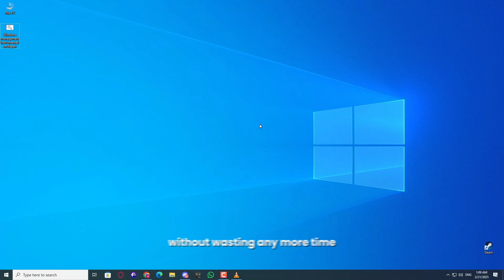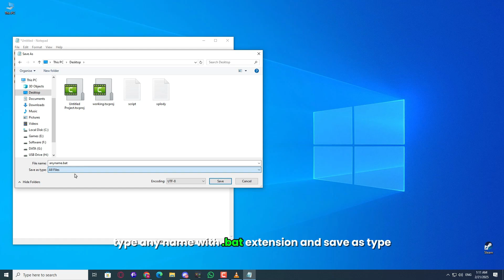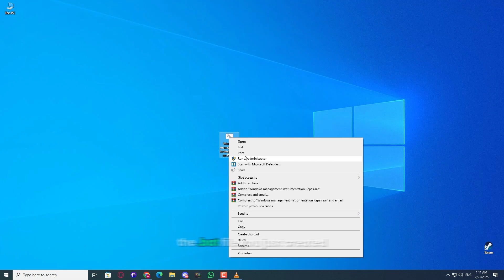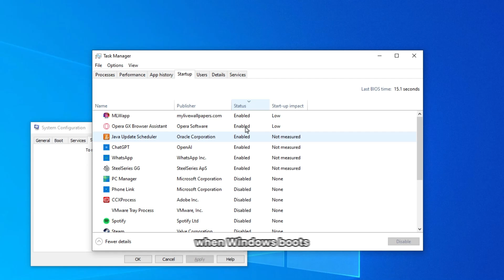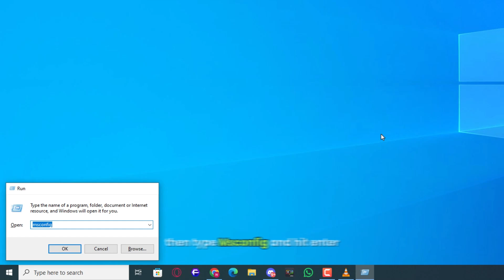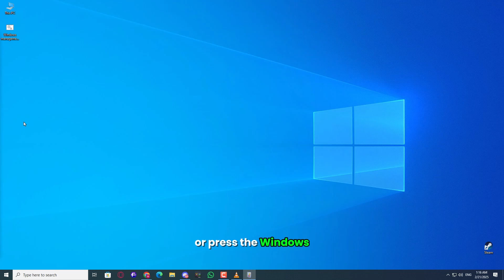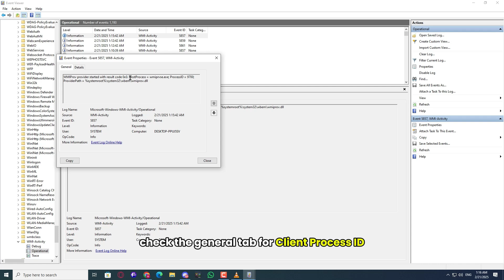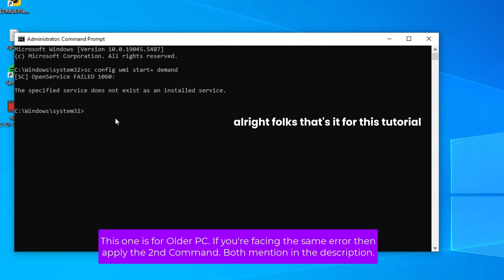WMI Provider Host 100% CPU Usage? Here’s How to Fix It!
Is your PC running slow? Is your fan making noise, or do you notice high CPU usage in Task Manager? The WMI Provider Host might be the culprit!

In this video, we’ll show you how to fix WMI Provider Host high CPU usage using easy step-by-step methods. 🚀

🛠 Fix Methods Covered:

✅ Restart the Windows Management Instrumentation (WMI) service
✅ Use a batch file to restart all dependent services
✅ Perform a clean boot to identify third-party conflicts
✅ Use Event Viewer to track down the cause of high CPU usage
✅ Set WMI service to start only when needed

🔽 Timestamps for Easy Navigation:

00:00 Intro
00:20 What is WMI Provider Host?
00:44 Method 1: Restart WMI Service
01:15 Method 2: Use a Batch File
02:44 Method 3: Perform a Clean Boot
04:34 Method 4: Find the Problem Using Event Viewer
06:53 Final Fix: Set WMI Service to Demand Start
09:00 Conclusion

We post regular Windows troubleshooting guides to help you optimize your system.